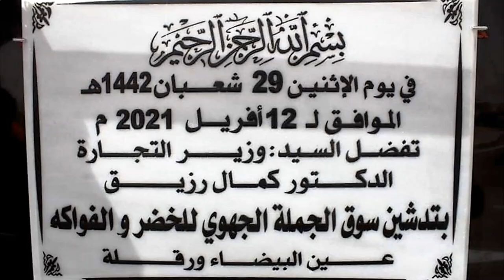👍💪😍مشاريع القارة الجزائرية 😍💪شاهدوا سوق الجملة الجديد بورقلة💪😍BIG RETAIL MARKET IN 👍😍💪OURAGLA